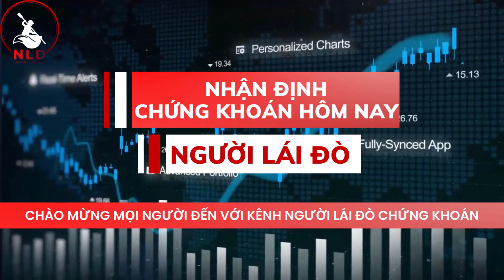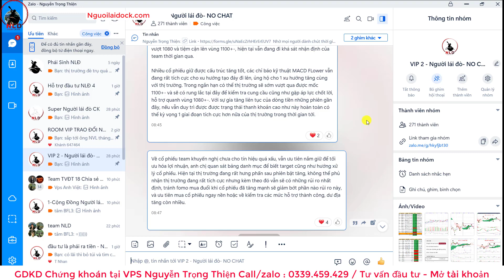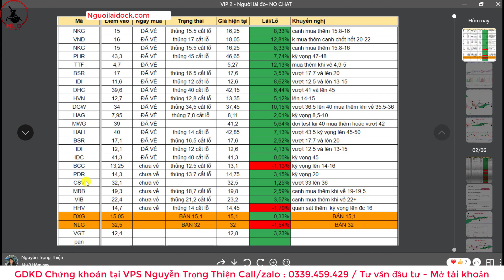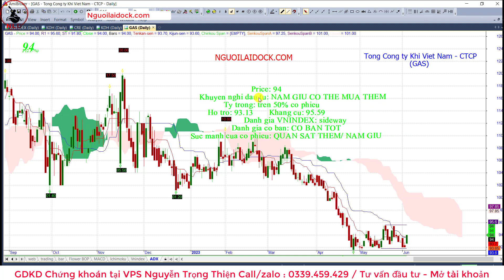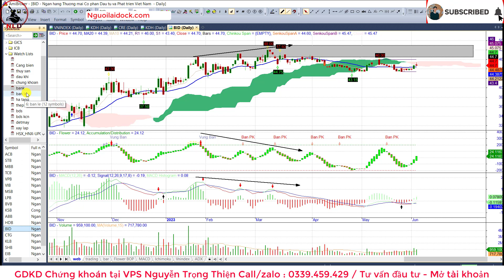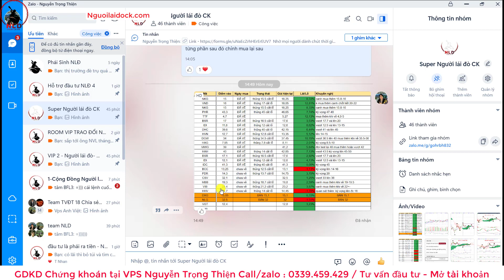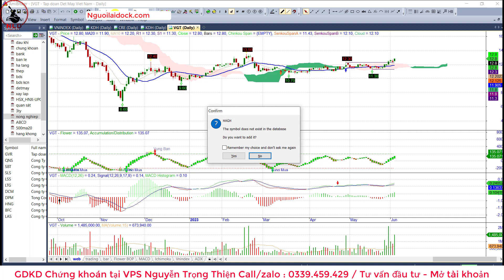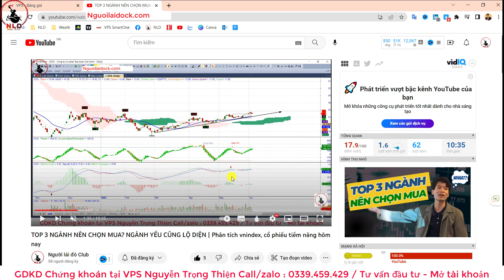VNINDEX SẼ GIẢM LẤP GAP? NÊN CHỌN MUA CỔ PHIẾU NÀO? | Cổ phiếu và Nhận định Thị trường 06/06/2023